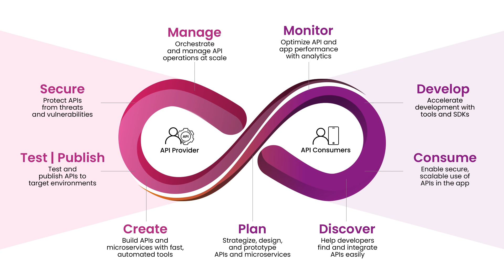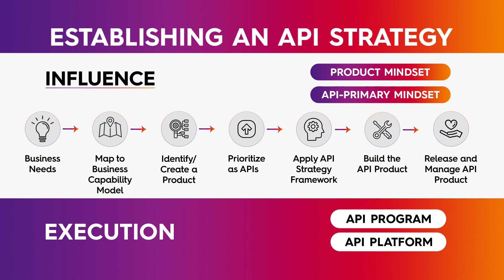Tech Titans: Exploring our Colleague’s Tech World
Join the series of incredible colleagues as they dive deep into the world of tech services.

In this episode, our esteemed colleague Love Kushal Vaish sheds light on the power of Application Programming Interfaces (APIs) purpose-built pathways that foster seamless communication and resource sharing among software applications.

Join us to explore the fascinating world of API Management.